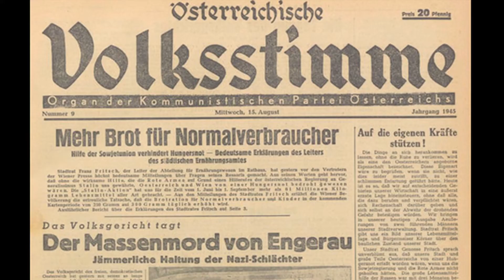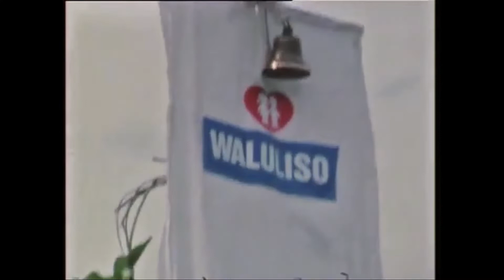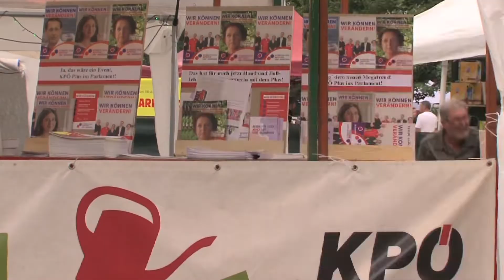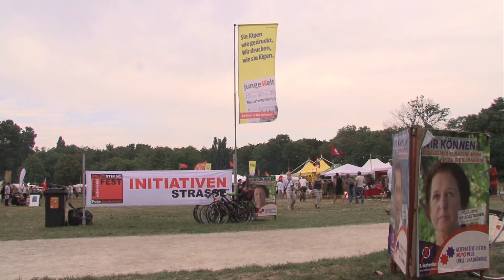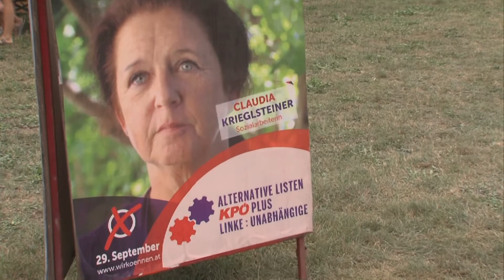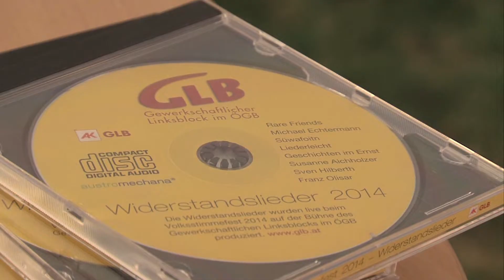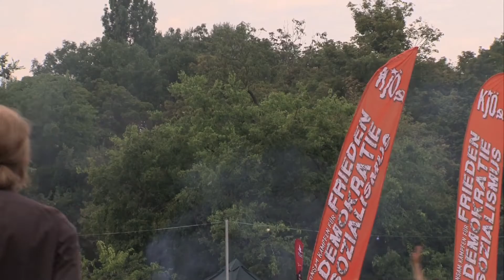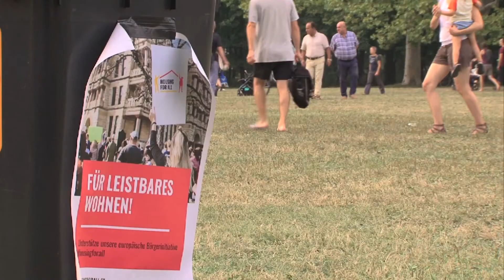Volksstimmefest 2019 - Wer hat Angst vor der KPÖ?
Kurt Van der Vloedt & Ernst Tradinik waren am Volksstimmefest und sprachen mit: Michael Graber / KPÖ Favoriten & Claudia Krieglsteiner / KPÖ - Alternative Listen, KPÖ Plus, Linke & Unabhängige.
Eine Produktion der Community TV-GmbH - unterstützt durch Mittel der RTR im Rahmen des nichtkommerziellen Rundfunkfonds.